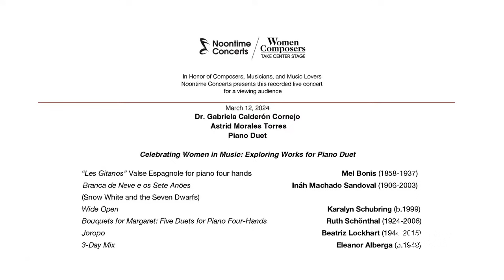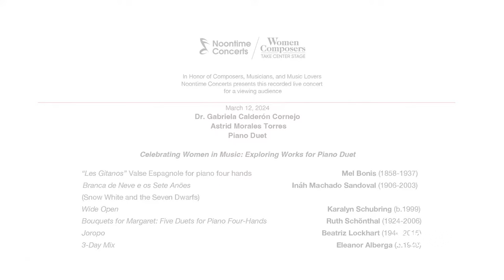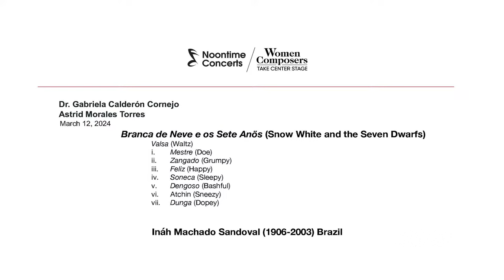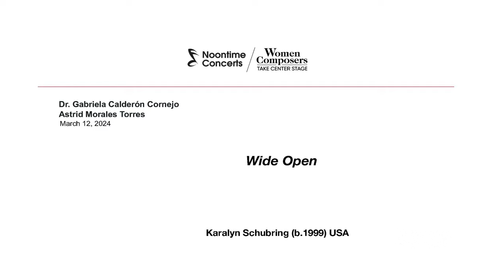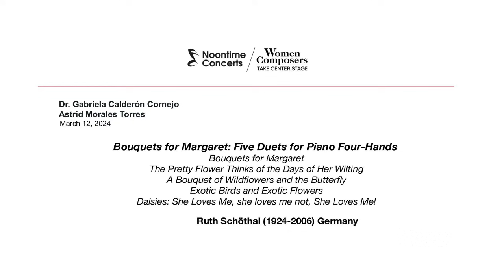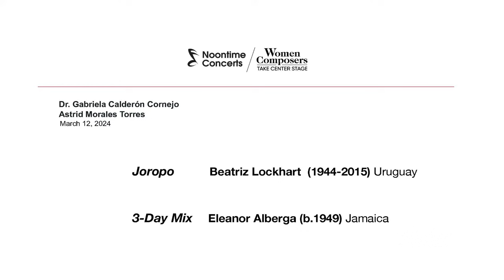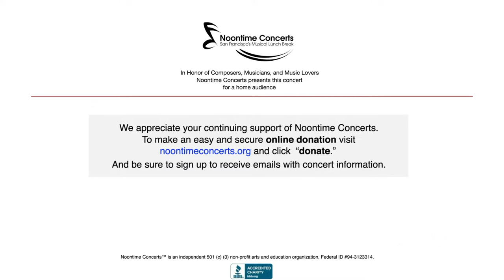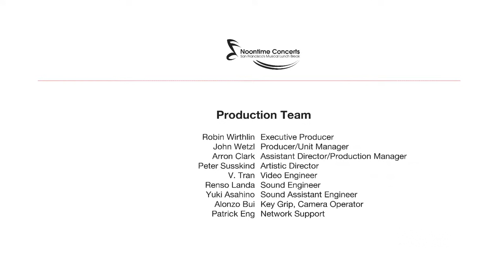LIVE STREAM: 240312_Dr. Gabriela Calderon Cornejo, Astrid Morales Torres, Piano Duet ENC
Performed Tuesday, March 12, 2024, at Noontime Concerts, San Francisco, California at Historic Old St. Mary's Cathedral, 660 California at Grant Avenue, San Francisco.

Musicians:
Gabriela Calderón Cornejo
Astrid Morales Torres
Piano Duet

Celebrating Women in Music: Exploring Works for Piano Duet

Mel Bonis: "Les Gitanos" Valse Espagnole for piano four hands
Inah Machado Sandoval: Branca de Neve e os Sete Anões (Snow White and the Seven Dwarfs)
Karalyn Schubring: Wide Open
Ruth Schönthal: Bouquets for Margaret: Five Duets for Piano Four-Hands
Beatriz Lockhart: Joropo
Eleanor Alberga: 3-Day Mix

Program Notes:
Costa Rican pianist Dr. Gabriela Calderón Cornejo is a passionate player who has explored diverse musical styles, which have provided her with a unique voice full of creative approaches. Gabriela has acquired wide-ranging experience as a solo performer, chamber musician, collaborative pianist, adjudicator, and teacher through her involvement in numerous projects in Costa Rica, the United States, and Europe.

Recently, her work in rediscovering, adapting and promoting previously undigitized works by Latin American female composers has been featured at international conferences, concert series, and radio, magazine, and podcast interviews, culminating in the release of her first studio album and anthology Musas.

Gabriela is an active member of the most prominent music organizations and contributes to the profession by teaching, performing, participating in conferences, and serving as a board member for the Cayambis Institute for Latin American Studies in Music (CILASiM) and the Branch Recital Director for the Music Teachers’ Association of California (MTAC) - San Mateo County. She is also an active adjudicator for the California Certificate of Merit and the United States Open Music Competition (USOMC). Gabriela is a faculty member at the Community School for Music and Arts (CSMA) and Cañada College.

On the undergraduate level, Gabriela completed a Bachelor of Music and a Licentiate of Music Degree in Piano Performance at the University of Costa Rica. She then completed a Master of Music Degree in Piano Performance at Ithaca College and earned her Doctor of Arts Degree in Piano Performance at Ball State University, with a Certificate in Entrepreneurial Music. Currently, it is her ambition to continue a performing and teaching career accentuated by her minor as an entrepreneur.

Astrid Morales Torres Born in Mexico City, pianist Astrid Morales is currently pursuing a Doctor of Musical Arts degree in Piano Performance at Arizona State University with Robert Hamilton. Astrid holds master’s degrees in Piano Performance and Piano Pedagogy, and a Performer’s Diploma in Piano from Southern Methodist University, where she studied with Joaquín Achúcarro. In 2012, she graduated from the National Conservatory of Music in Mexico City where she studied with Héctor Rojas.

Winner of the 2022 Puerto Rico Center for Collaborative Piano - Professional Division, Astrid has been awarded several prizes and scholarships including the Actos de Confianza Grant from the National Association of Latino Arts and Cultures 2021, the 2014 General Concerto Competition at the Meadows School of the Arts in Dallas, TX, the 2011 Youth Mexican Prize, Grand Prix to Exceptional Talents and Best Interpretation of Mexican Music at the Second National Piano Competition “Petrof – Symphony – Pearl River”, among many others. In 2021, she was recognized as a Kawai Medallion Educator.

Astrid has had an intensive soloist career and has performed with well-known orchestras and conductors such as: Mexico State Symphony Orchestra (Enrique Bátiz, Virgilio Valle and Gabriela Díaz Alatriste), Querétaro Philharmonic (José Guadalupe Flores), Meadows Symphony Orchestra (Paul Phillips), Nuevo León University Symphony (Eduardo Diazmuñoz), Mexico City Philharmonic (José Areán), National Polytechnic Institute Symphony Orchestra (Alfredo Ibarra and Enrique Barrios), Aguascalientes Symphony (Stephano Mazzoleni), Women’s Orchestra of Arizona (Livia Gho), among many others. In addition, she has performed recitals in Mexico, Puerto Rico, Colombia, United States, Canada, Holland, Germany and Italy.

As an advocate of Latin American music and an active performer of Mexican music, she recorded her first CD “Rimero Musical” with the music of the Mexican composer Ladislao Juárez and collaborated in “El Oficio Mío” with Armando Rosas. As an active collaborative pianist, Morales was appointed as a faculty member at North Texas Low Brass Camp and was the pianist for the Portland Opera To Go 2022 program and tour. Morales has collaborated with world-renowned musicians including Andrés Díaz, Santiago Cañón, and Matt Albert. In 2018 and 2019, she also served as Fellow Pianist at the NorCal Music Festival. Moreover, she currently serves as the principal keyboardist at the Las Colinas Symphony Orchestra.